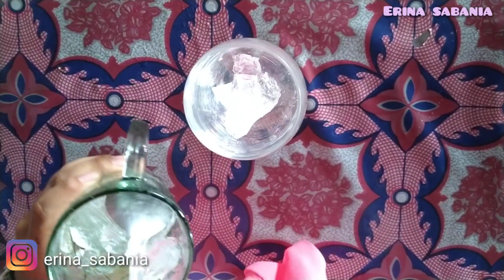CARA MEMBUAT DALGONA COFFEE TANPA MIXER !!! ANTI GAGAL ....